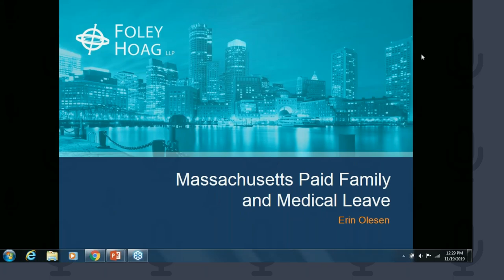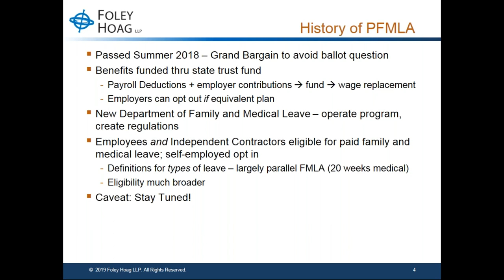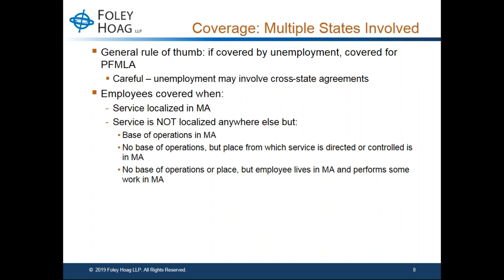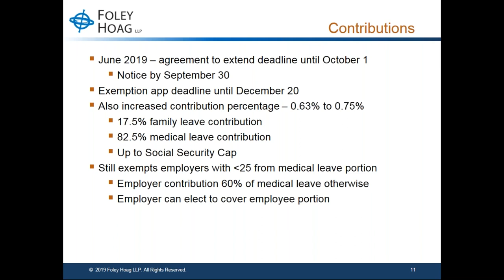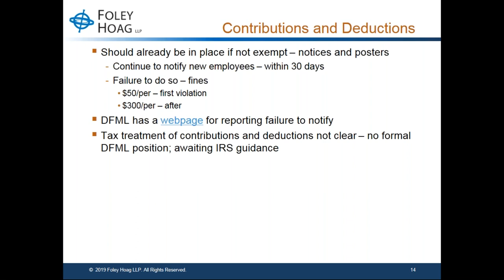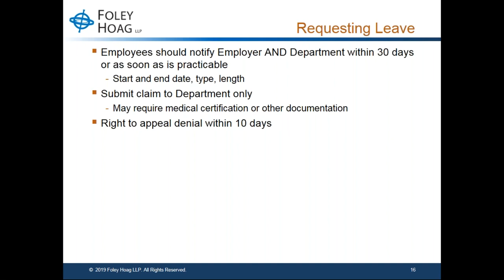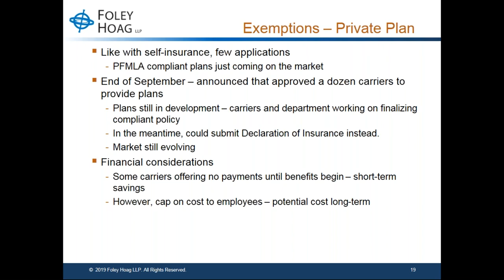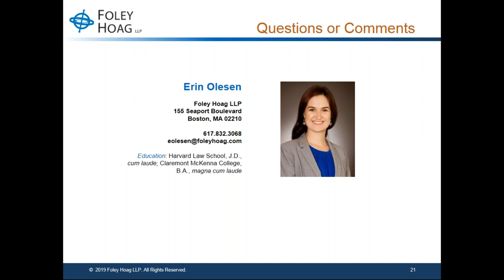How to Navigate the MA Paid Family & Medical Leave Act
Foley Hoag Associate Erin Olesen leads a practical discussion of how to navigate the new PFMLA and the ongoing changes in guidance on the law, as well as what its implementation could suggest about upcoming changes in employment law on the state and federal level.